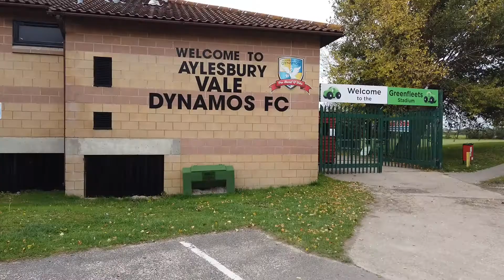AVDFC 2 Edgware Town 0 - League Match 26th Sep 20